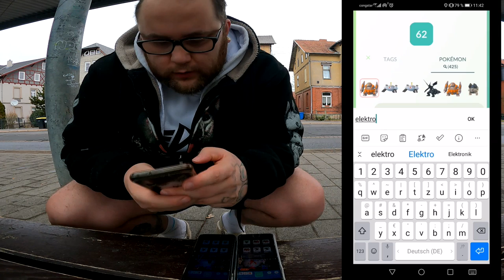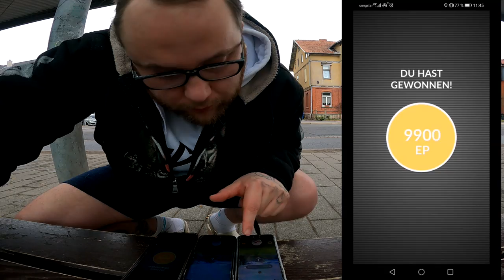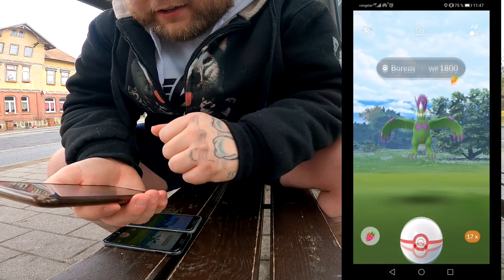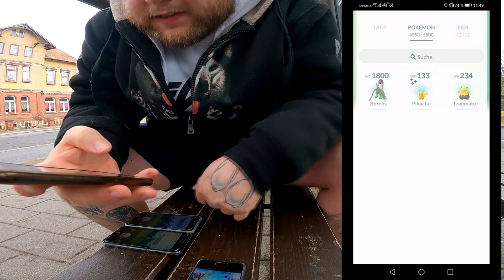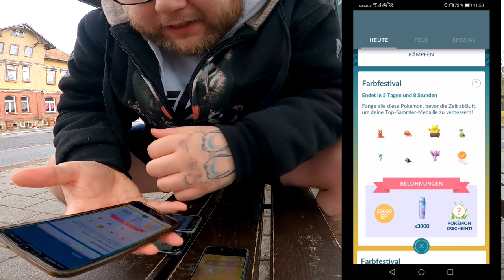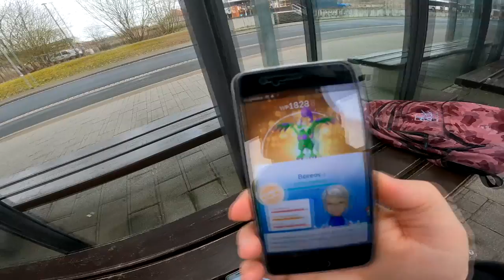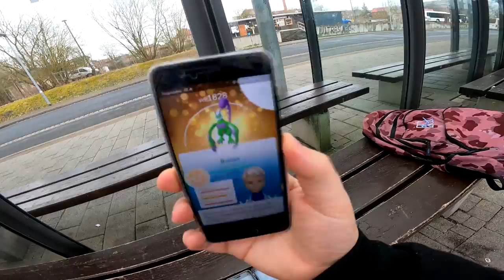Shiny Tiergeist Boreos Community Raid + Lucky Trade | Pokémon GO Deutsch # 1833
Habt ihr Bock auf Boreos in der Tiergeistform ? Braucht ihr noch den Dex Eintrag oder jagt ihr das Shiny ?